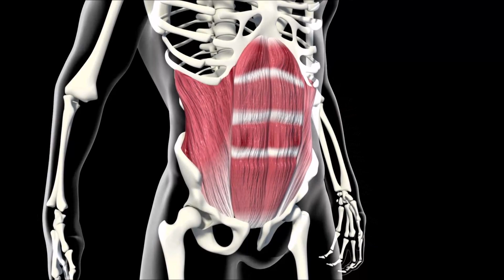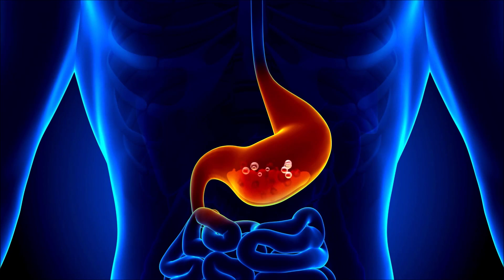Pro X Digest - Pro X Digest Review - ((BEWARE!)) - Pro X Digest Supplement - Exactly What is it?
Pro X Digest Review!
Hi everyone my name is Peter and in this video I will tell you everything you need to know about the Pro X Digest product.

Pro X Digest supplement is formulated to support gut health and prevent the severity of irritable bowel syndrome symptoms, among other chronic conditions. The formulator claims it electrifies the digestive system naturally and contains superior ingredients proven to support gut health.

The gut system plays a vital role in absorbing essential nutrients from digested food and detoxifying. However, gut health issues like irritable bowel syndrome are prevalent due to dietary lifestyle and medication, among other aspects. Digestive health issues lead to abdominal pain, constipation, bloating, and diarrhea, among other symptoms. Irritable bowel syndrome is associated with increased intestinal permeability (leaky gut), abnormal gut motility, and alterations in the gut microbiome.

Pro X Digest Exactly What is it?

Pro X Digest is a dietary supplement formulated by Health Heroes, and it supports gut health. The dietary capsules are recommended for consumers willing to boost their digestive system naturally. According to the creator, the Pro X Digest formula contains probiotic strains that maintain a balance of the gut microbiota, which promotes digestion and absorption of essential nutrients. Moreover, the capsules contain enzymes that aid in the breakdown of complex food into a more straightforward form for easier absorption. The digestive health support supplement minimizes the risk of prevalent digestive disorders and addresses various gut health issues, including irritable bowel syndrome.

Pro X Digest contains a blend of enzymes that aid in the breakdown of complex food particles into simpler forms, easily digested and absorbed in the body.

Pro X Digest Ingredients
According to the creator, Pro X Digest contains ingredients tested in third-party labs and processed in a GMP-certified facility. Moreover, the manufacturer claims that the product is formulated in an FDA-registered facility in the US.

Pro X Digest Conclusion
Pro X Digest formulation contains ingredients tested in third-party labs and proven to support the digestive system. The probiotic strains maintain the balance of gut microbiota, and the blend of enzymes breaks down food particles into a more straightforward form, enabling easier digestion and absorption. In addition, the supplement reduces inflammation and addresses the symptoms of digestive health issues, including irritable bowel syndrome. Consumers can purchase the digestive support formula on the official website and get a free bonus and discounts.

Important moments:
00:01 - Pro X Digest Review
01:28 - Pro X Digest Exactly What is it?
02:20 - Pro X Digest Ingredients
02:37 - Pro X Digest Conclusion